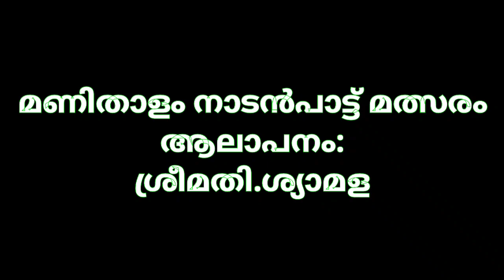KMPDA : MANITHAALAM NAADAN PAATTU ; Smt : SYAMALA .KMPDA INDIAN NATIONAL